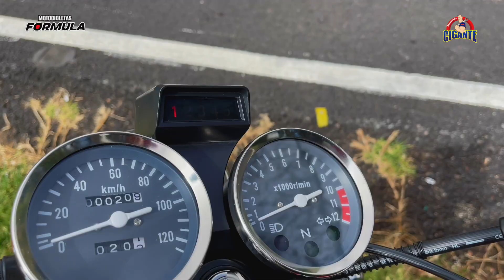Especificaciones MOTO FORMULA MAGNUM 200 | Parte 2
Amigos de RepuestosGigante aquí está la segunda parte de nuestra moto Formula Magnum 200

En este video les contamos todas las especificaciones técnicas que pueden disfrutar de este modelo 2023.

Disponible en cualquiera de nuestras 15 sucursales dentro de costarica